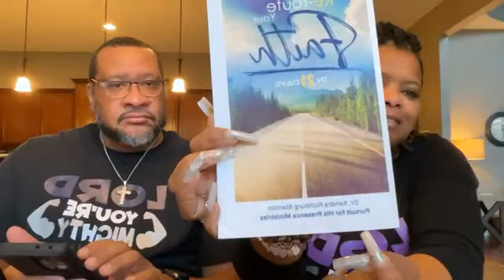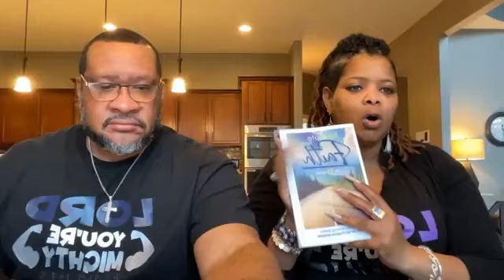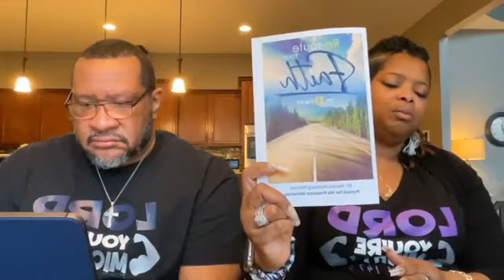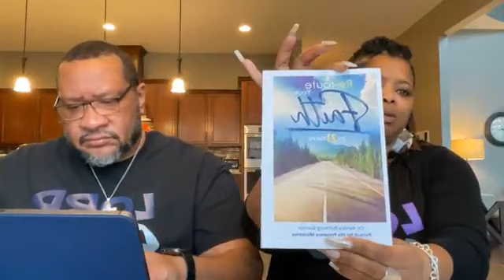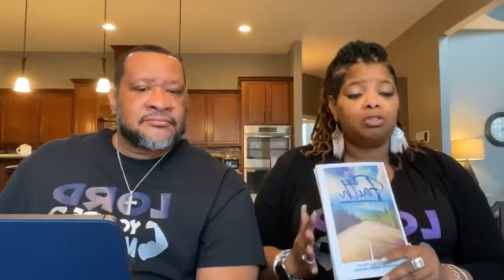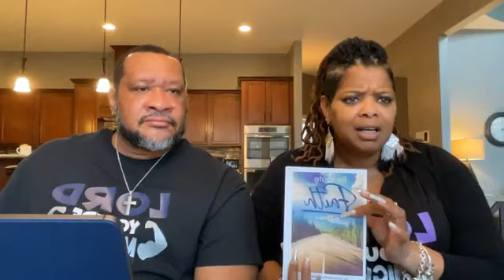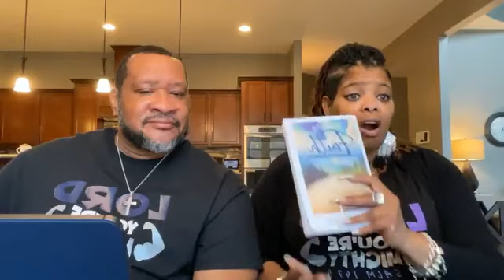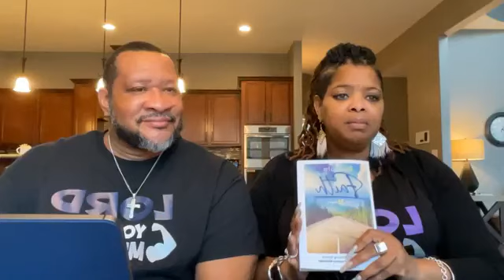P4HP Monday Morning Prayer with Ministers Al & Shanda Tucker | 1-8-24